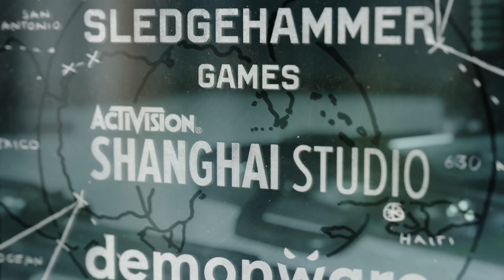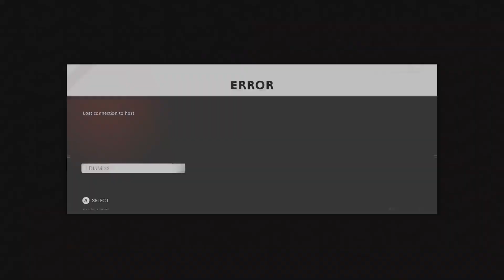CoD Cold War Zombies pt.2